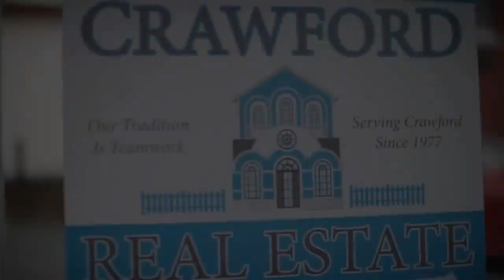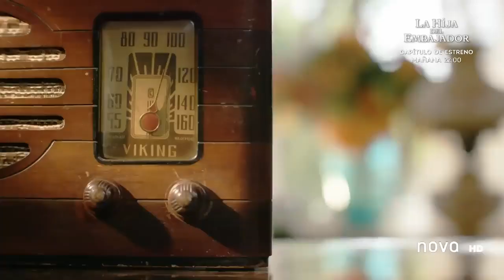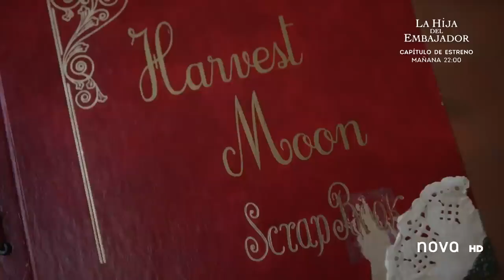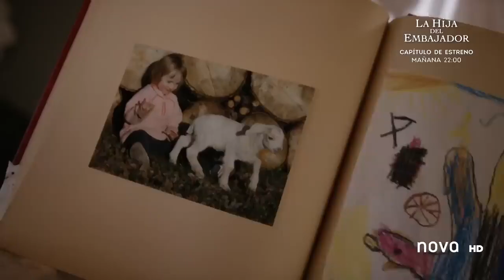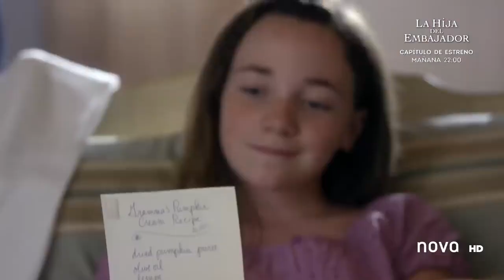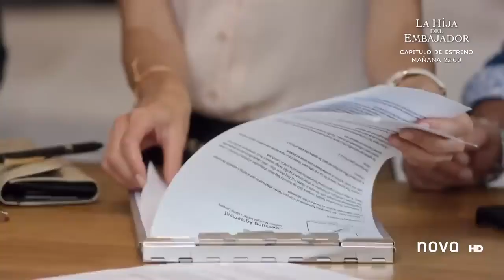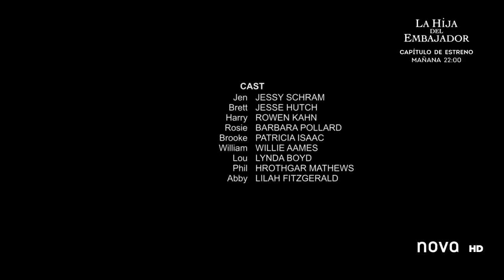Romance de luna.